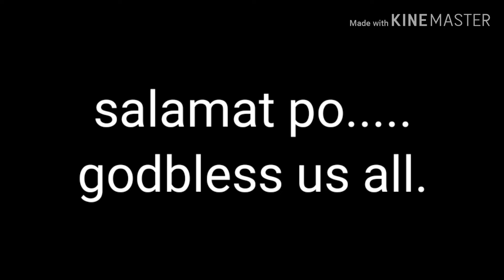STREET MARKET in PHILIPPINES.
Alamin po ntin ang presyo ng ilang pangunahing
Bilihin dto sa pinas via street market tara samahan nyo akong libutin ang palengke dto sa tarlac.